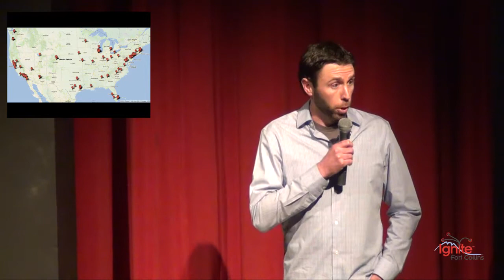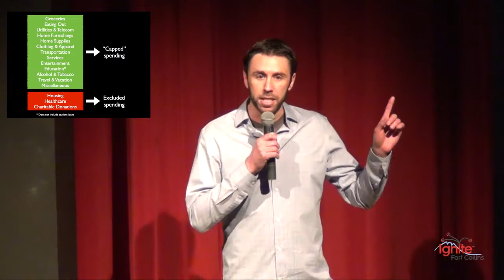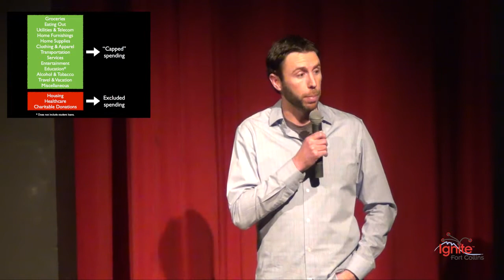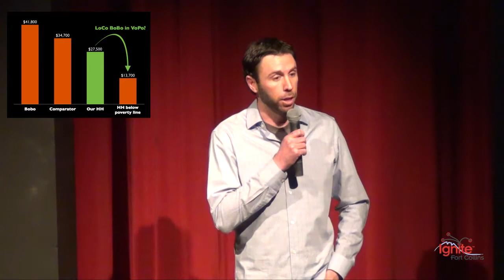Ignite Fort Collins 13: Kevin Ummel - "The Making of a FoCo LoCo BoBo"